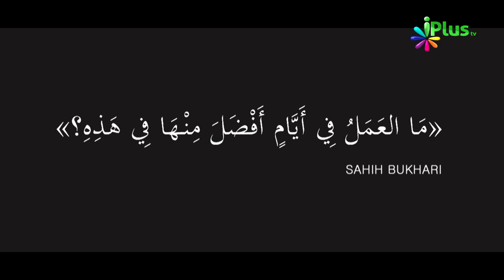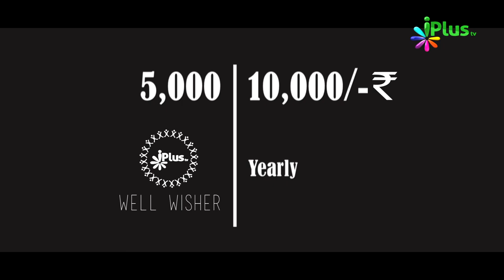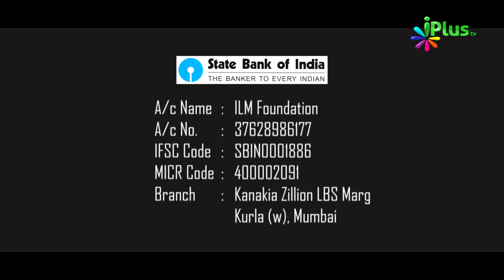Dhul-Hijjah ke in Khaas dinon mein ek khaas mauka